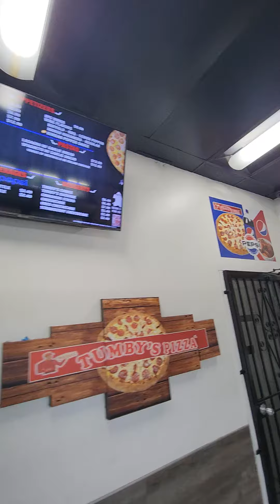🇺🇸 미국 로스앤젤레스 치안 안 좋은 지역 치킨 구입 Buy chicken in an area with bad security BTS STATE (1)